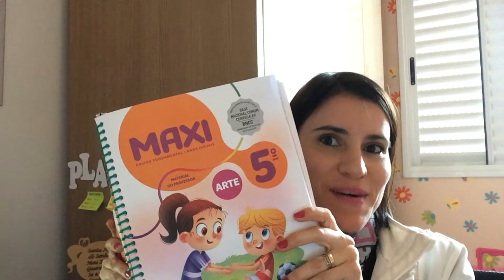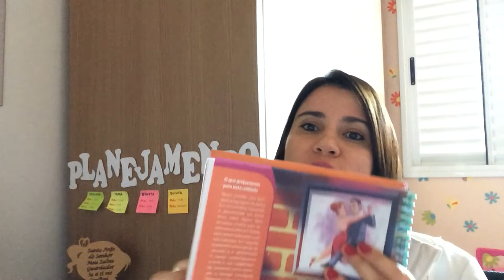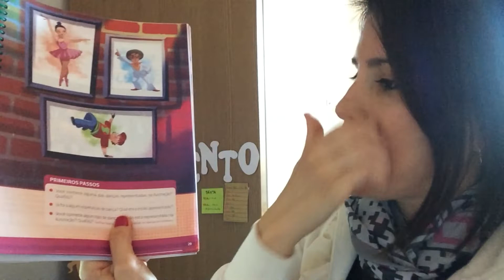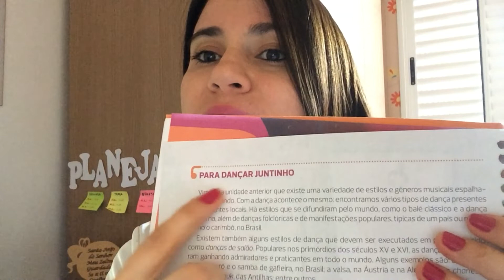Arte - 5º ano - aula 9 - Unidade 4 - Danças do mundo